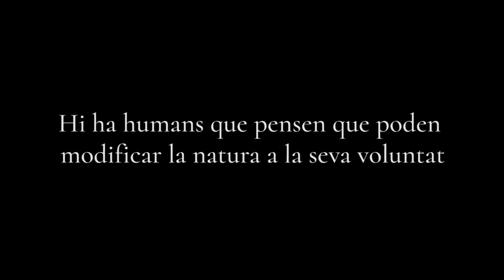The Dust Bowl. Quan la natura es rebel·la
Les conseqüències catastròfiques que poden provocar els mals usos de l'home sobre la natura, a partir del cas paradigmàtic del "Dust Bowl".

Una exposició sobre refugiats climàtics.

Del 16 de febrer al 30 de juny de 2018.
Museu de la Vida Rural de l'Espluga de Francolí